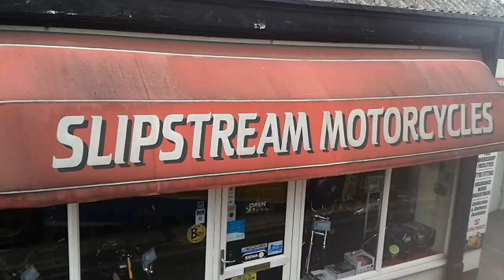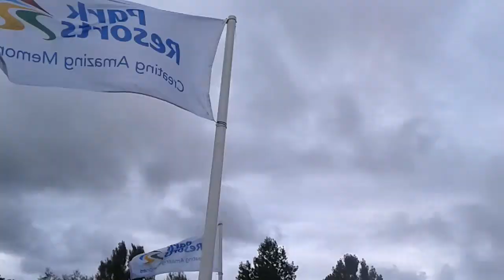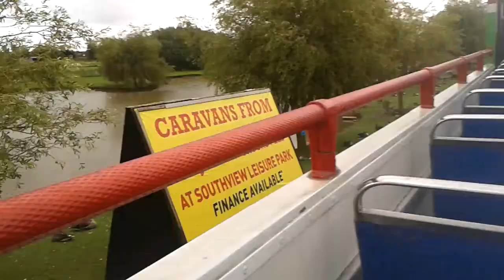Rocky the Seasider's on Route 6a! Part 1/3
You may have seen the Skegness Seasiders on their usual Route 3 to Ingoldmells Anchor Lane and on occasion (but often now) the Route 1 to Chapel St Leonards, but you may not have noticed that on this rare occasion, Rocky took Route 6a to Burgh Le Marsh! Stagecoach must have been short on buses on this particular occasion! What could be their next step? Taking the Interconnect 9 to Mablethorpe? I would love to see that! Filmed on the 1st of September 2015.